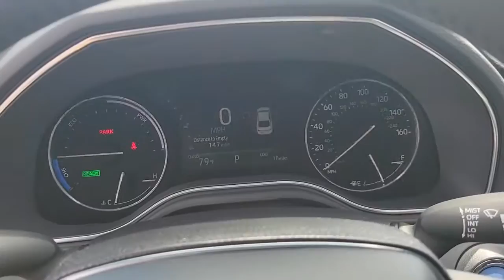2021 Toyota Avalon Hybrid Mt Pleasant, Sturtevant, Sylvania, Yorkville, Union Grove, WI T7766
Celestial Silver Metallic New 2021 Toyota Avalon Hybrid available in Mt Pleasant, WI at Zeigler Toyota of Racine. Servicing the Mt Pleasant, Sturtevant, Sylvania, Yorkville, Union Grove, WI area.
2021 Toyota Avalon Hybrid Limited - Stock#: T7766 - VIN#: 4T1DA1AB9MU010234

Zeigler Toyota of Racine
13350 Kilbourn Drive

Wheels: 18 x 8.0 Super Chrome Alloy,8-way Adjustable Heated/Ventilated Front Seats,Premium Perforated Leather Seat Trim,Radio: Premium Audio w/Dynamic Navigation,Advanced Safety Package,Appearance Package,All Weather Liners Package (TMS),Protection Package (TMS),All Weather Floor Liners,Cargo Tray,4-Wheel Disc Brakes,Air Conditioning,Electronic Stability Control,Front Bucket Seats,Front Center Armrest,ABS brakes,Alloy wheels,Auto-dimming door mirrors,Automatic temperature control,Brake assist,Bumpers: body-color,Chrome wheels,Delay-off headlights,Driver door bin,Driver vanity mirror,Dual front impact airbags,Dual front side impact airbags,Four wheel independent suspension,Front anti-roll bar,Front dual zone A/C,Front reading lights,Fully automatic headlights,Garage door transmitter: HomeLink,Genuine wood dashboard insert,Genuine wood door panel insert,Heated door mirrors,Heated front seats,Heated rear seats,Heated steering wheel,Illuminated entry,Knee airbag,Low tire pressure warning,Memory seat,Occupant sensing airbag,Outside temperature display,Overhead airbag,Overhead console,Panic alarm,Passenger door bin,Passenger vanity mirror,Power door mirrors,Power driver seat,Power moonroof,Power passenger seat,Power steering,Power windows,Radio data system,Rear anti-roll bar,Rear reading lights,Rear seat center armrest,Rear side impact airbag,Rear window defroster,Remote keyless entry,Security system,Speed control,Speed-sensing steering,Split folding rear seat,Steering wheel mounted audio controls,Telescoping steering wheel,Tilt steering wheel,Traction control,Trip computer,Turn signal indicator mirrors,Variably intermittent wipers,Ventilated front seats,Front beverage holders,Auto-dimming Rear-View mirror,Heads-Up Display,14 Speakers,Compass,AM/FM radio: SiriusXM,Exterior Parking Camera Rear,Auto High-beam Headlights,Emergency communication system: Safety Connect with 1-year trial,Navigation system: Dynamic Navigation with up to 3-year trial,Apple CarPlay/Android Auto